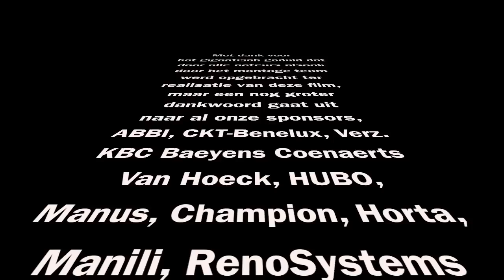Ludo Peeters Cycling Team - Beat It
Inspired by ORICA-GreenEDGE team, the Ludo Peeters Cycling team from the 2014 season decided to do their own version of Michael Jacksons "Beat it"